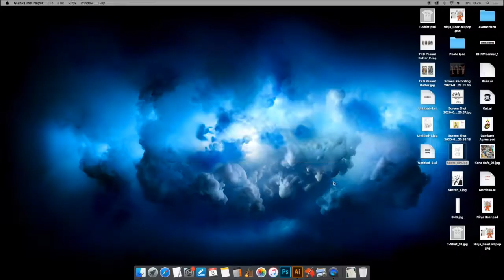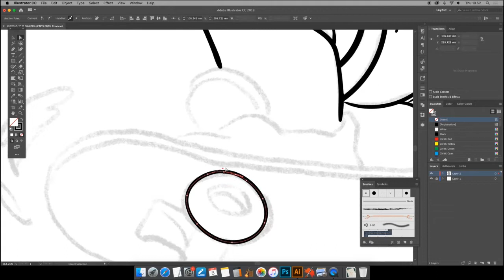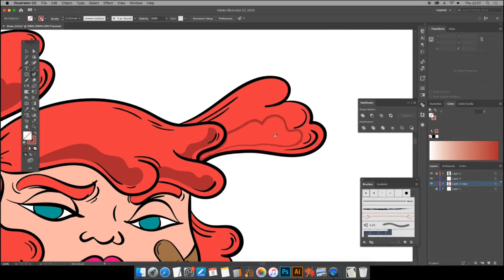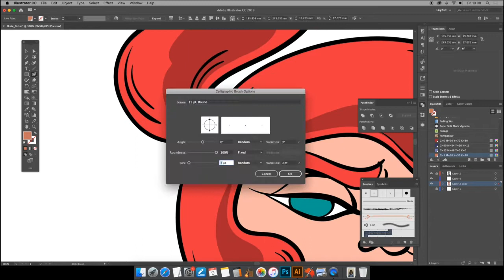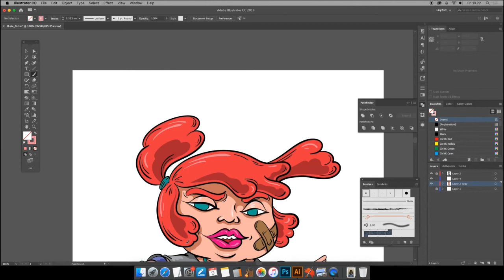Skater Girl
Draw a skater girl using adobe illustrator. Learn to use the paintbrush and the blob brush tool.